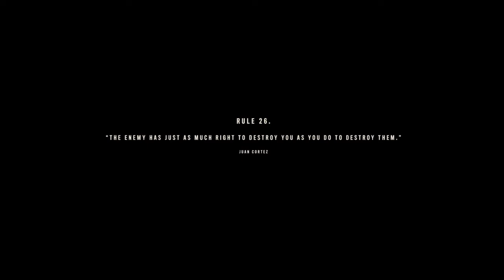Far Cry® 6 Non Linear Storytelling Masterpiece